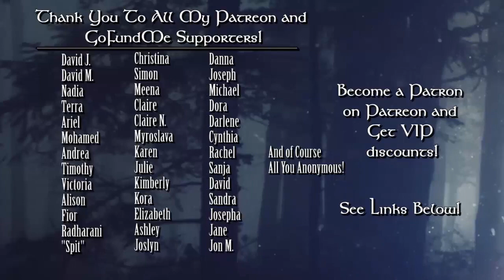Cancer Weekly Horoscope May 15-21 2017 Astrology & Tarot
Weekly Horoscope May 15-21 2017 Astrology & Tarot
My Site / Readings / Info